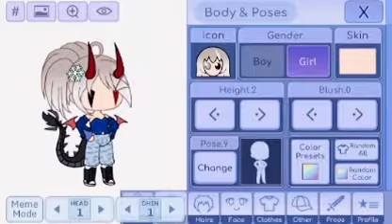How to use meme mode (incase u don’t know)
H0w T0 Use Meme M0de ;)